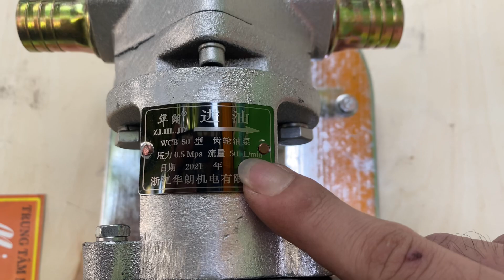Bơm Dầu Nhớt Bánh Răng 0.55kw 0.75Hp, 220v, WCB-50,lưu lượng 3m3, cột áp 3-17m, 0968140191 MINHMOTOR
Bơm Dầu Bánh Răng 550w 0.75Hp, 220v, WCB-50,lưu lượng 3m3, cột áp 3-17m, 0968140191 MINHMOTOR